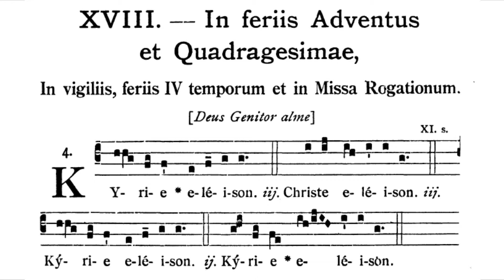Kyrie XVIII (Deus Genitor alme)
M.: Canto Gregoriano

Missa da Comemoração dos Fiéis Defuntos
2 de Novembro de 2021
Igreja Sagrado Coração de Jesus - Campinas